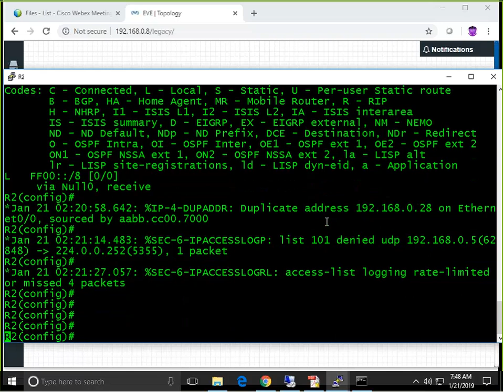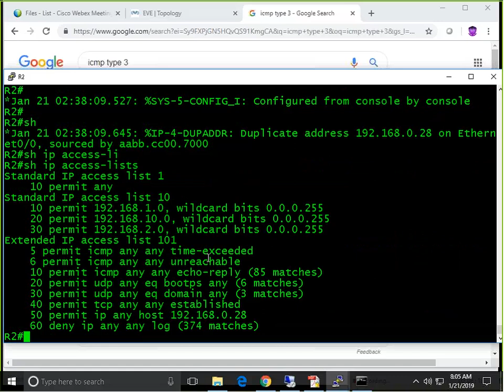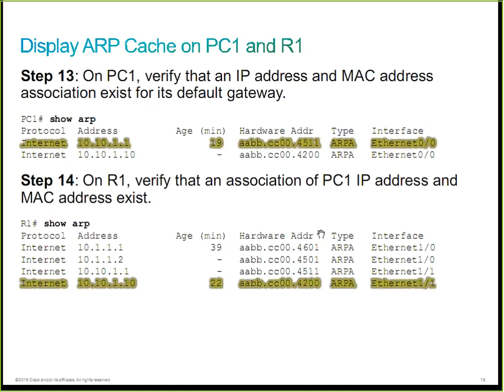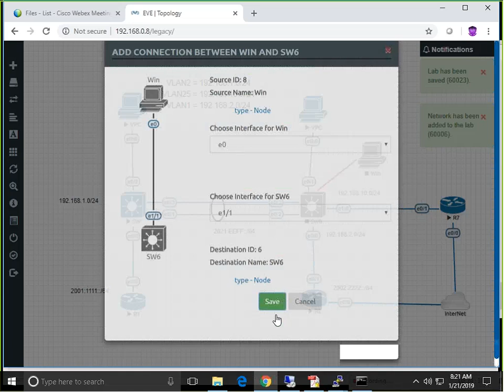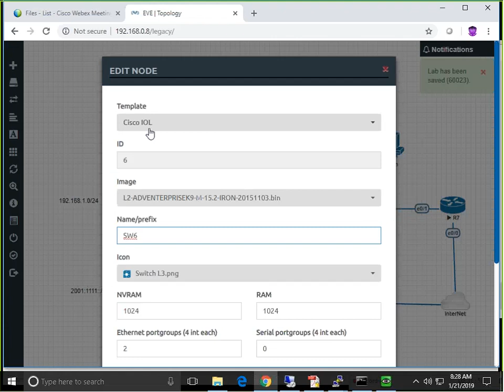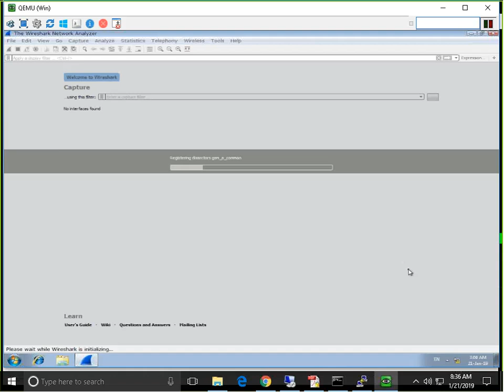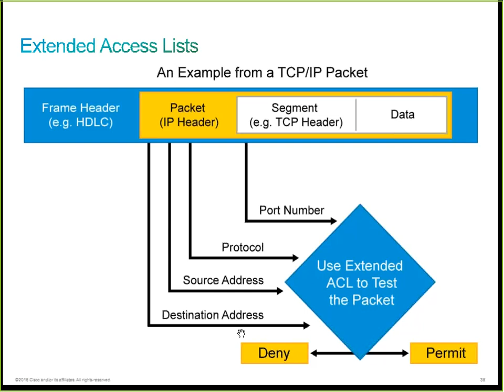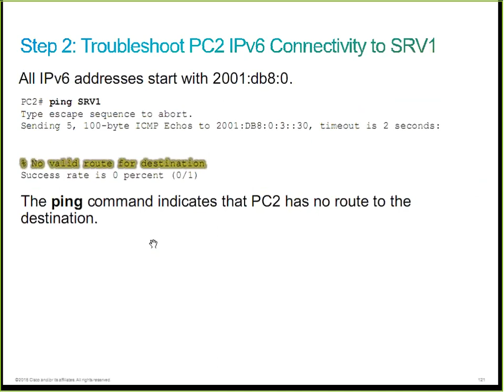CCNAX3.0 Day24 Troubleshooting IP Networks